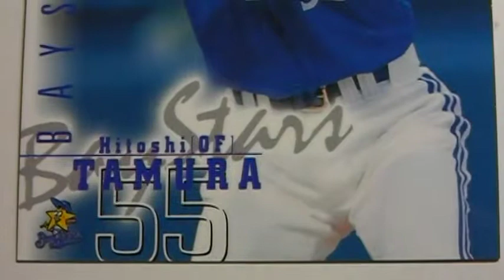多村仁 横浜ベイスターズ youtube 動画 トレカ